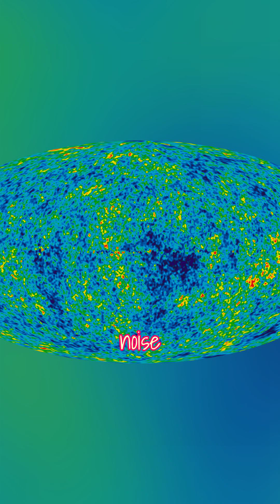The Accidental Discovery That Proved the Big Bang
In the 1960s, two scientists at Bell Labs stumbled across a strange, persistent noise in their radio antenna. It turned out to be the oldest signal in the universe — proof of the Big Bang, hiding in plain sight.